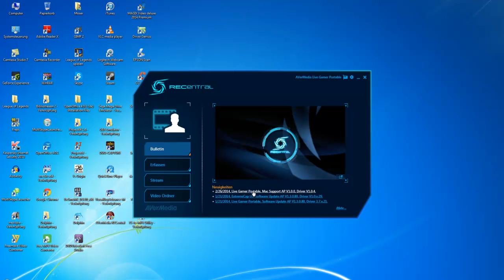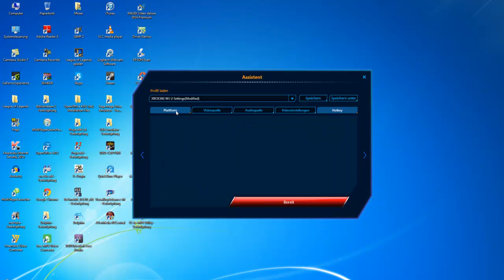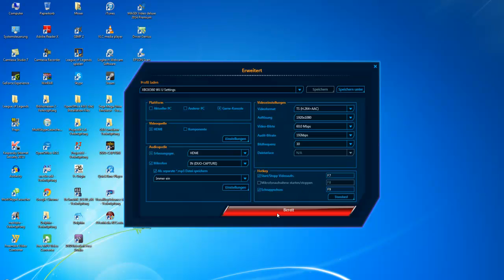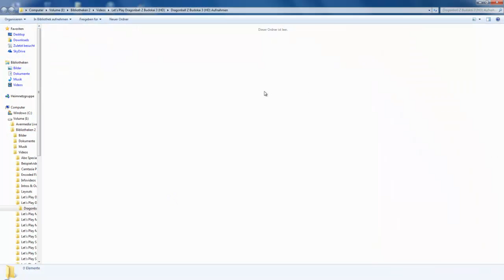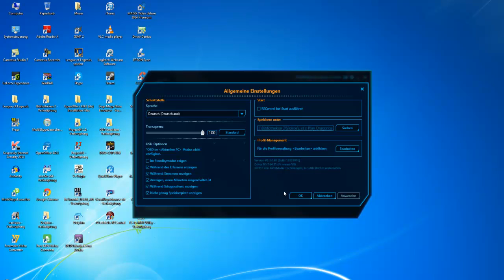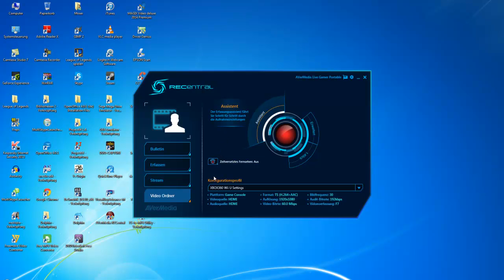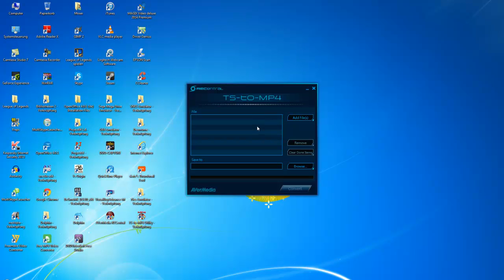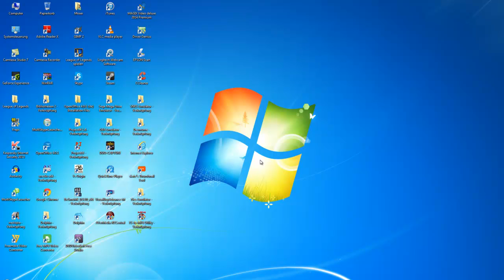Infovideo #23 Neue externe Capture Card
In diesem Infovideo stelle ich euch dieses mal meine neueste externe Capture Card vor und zeige euch nebenbei noch, wie ich damit aufzeichne und was man dafür tun muss!

Avermedia Live Gamer Portable auf Amazon kaufen: